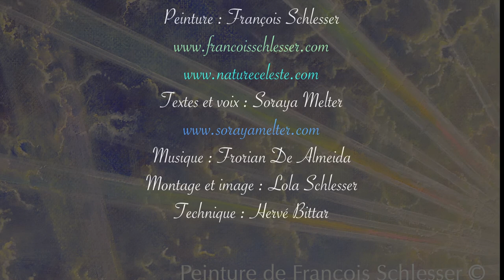ENSEMBLE VERS LA LUMIÈRE JOUR-19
PAIX
24 jours d'initiation à la Lumière.